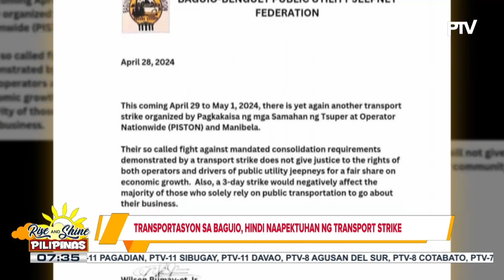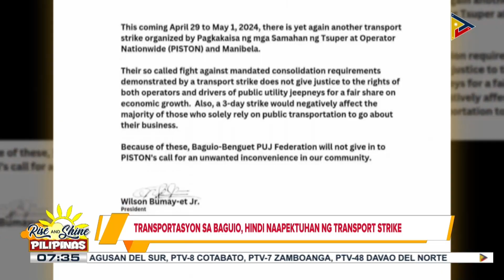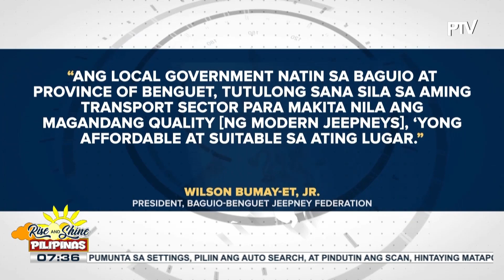Transportasyon sa Baguio, hindi naapektuhan ng transport strike;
Modernisasyon ng transportasyon, suportado ng samahan ng mga jeepneys sa Cordillera